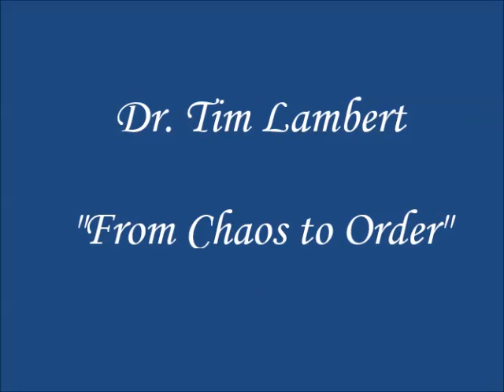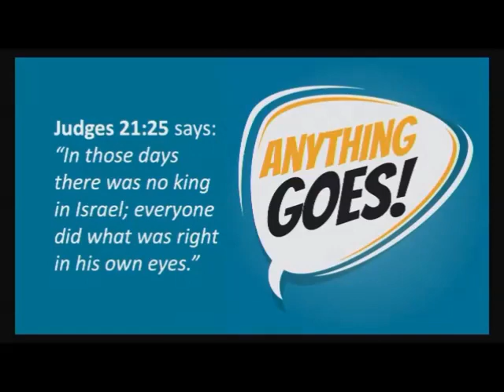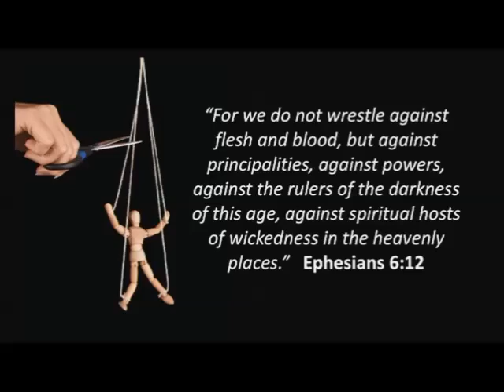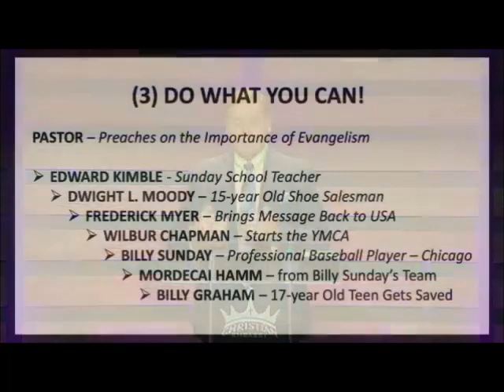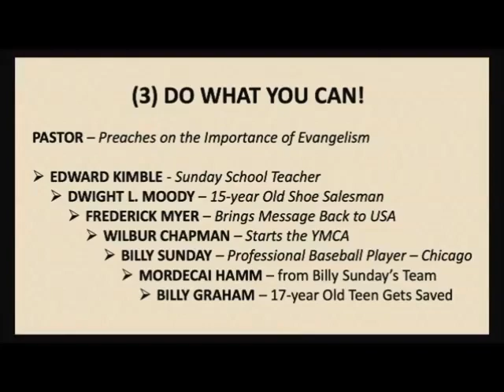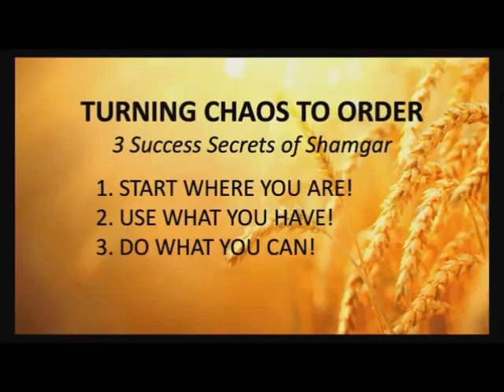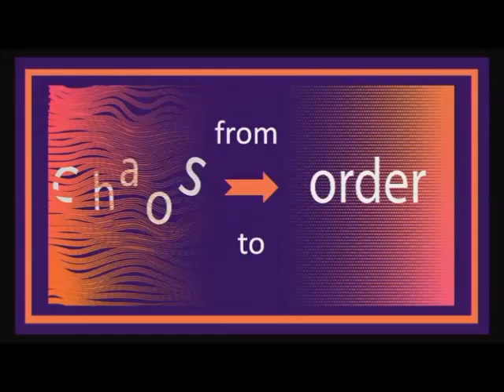Dr. Tim Lambert - From Chaos to Order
(Jdg 17:6)  In those days there was no king in Israel, but every man did that which was right in his own eyes.